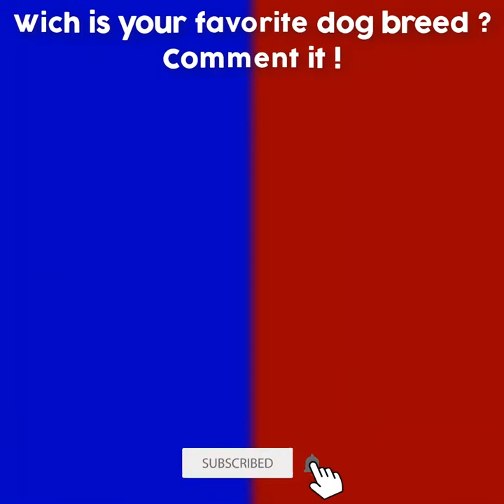Australian Kelpie VS Belgian Malinois